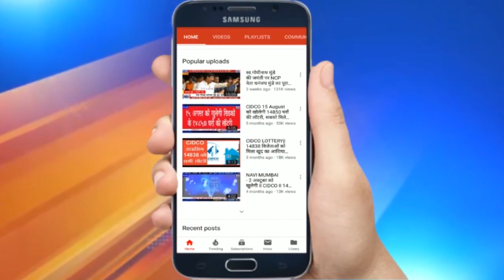Suresh Kulkarni ने Anwar Shaikh पर लगाया देशद्रोह का संगीन आरोप | राजनीति गरमाई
Why Suresh Kulkarni narrating fraud story of Anwar Shaikh | अनवर शेख देशद्रोही है
यह अनवर शेख की काली कथा है-सुरेश कुलकर्णी